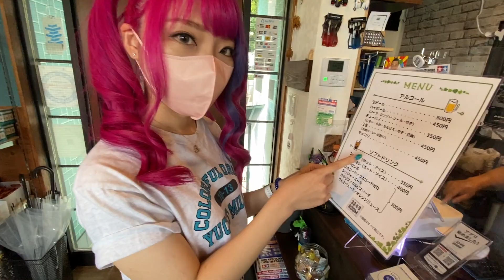大阪で大苦戦！カーブ直ドラゴンバックやばい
大阪の３２４９ROOMってお店で走らせたらカーブ直のドラゴンバックで
大苦戦しちゃった〜
どうやったらクリアできるの？？

今回行ってきたお店はこちら！
〒530-0005
大阪市北区中之島６−４−１

おすすめのピンクキットはこちら↓

エアロ マンタレイ ホワイトスペシャル
サンダーショットMk.2 ピンクスペシャル
ライキリ ピンクスペシャル

↓おすすめの組み立て工具だよ↓

ミニ四駆ドライバーセット
タミヤ クラフトツールシリーズ 薄刃ニッパー

↓おすすめの充電器↓

ハイテック  X4 Advanced Mini

💿NEW ALBUM:
ユッコ・ミラー3rdアルバム
「Kind of Pink」（KING RECORDS）

🎵LIVE:
最新ライブ・イベント情報

ユッコ・ミラー (Yucco Miller)
サックス奏者。2016年キングレコードよりメジャーデビュー。
日テレ「スッキリ!」、読売テレビ「ミヤネ屋」等で“世界が注目するアーティスト”として特集が組まれる。
グレンミラーオーケストラや、キャンディー・ダルファー等の来日公演にスペシャルゲストとして出演。
韓国、マレーシアなど国内外のジャズフェスティバル等に多数出演。
1stアルバム「YUCCO MILLER」は、グラミー賞受賞アーティストのロニー・プラキシコがサウンドプロデュースを務め、ニューヨークにて録音。
2ndアルバム「SAXONIC」は、JAZZ JAPAN AWARD 2018 アルバム・オブ・ザ・イヤー（ニュースター部門賞）を受賞。
3rdアルバム「Kind of Pink」は、グラミー賞を3度受賞したデイヴィッド・マシューズがアレンジとピアノで参加。
テレビやラジオへの出演や雑誌の表紙も務めるなど多方面で活躍中。

〒107-0062 東京都港区南青山2-2-15 ウィン青山1214号
YUX Entertainment 「ユッコ・ミラー」宛